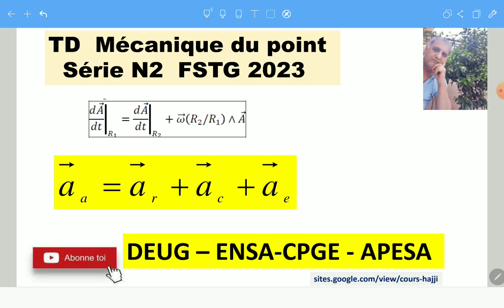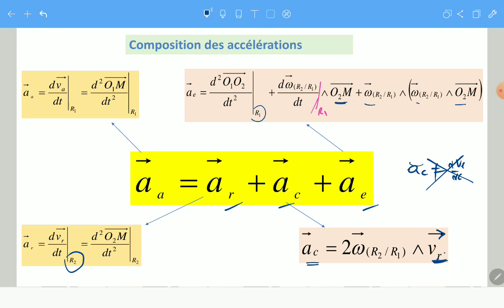série TD 2 : mécanique du point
vitesse et accélération en coordonnées sphériques, méthode de décomposition, calcul des vitesses de rotation